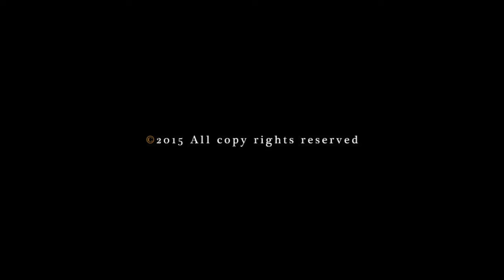Zimou Tan | Art | Alla prima step by step painting process.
Zimou Tan | Art | Alla prima step by step painting process. This is an Alla prima oil portrait painting of William demo,  step by step, Enjoy!